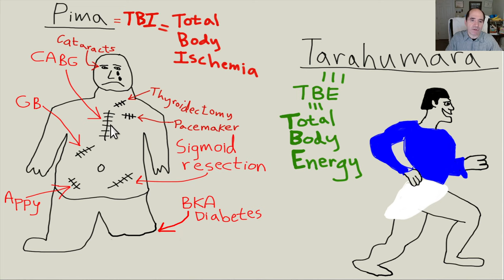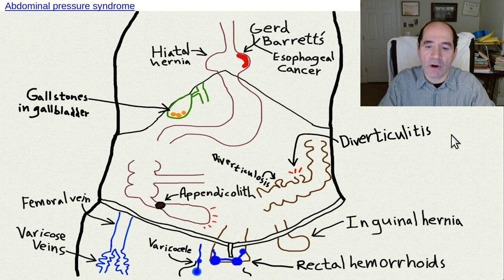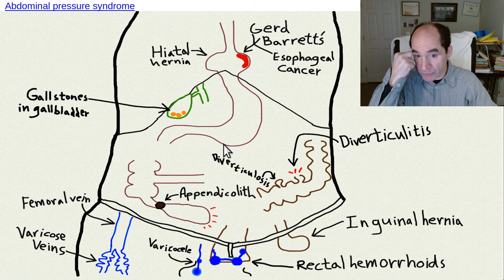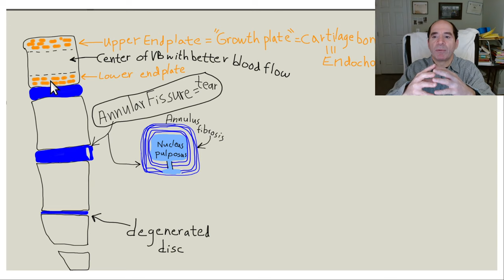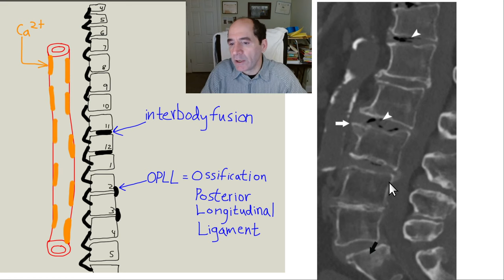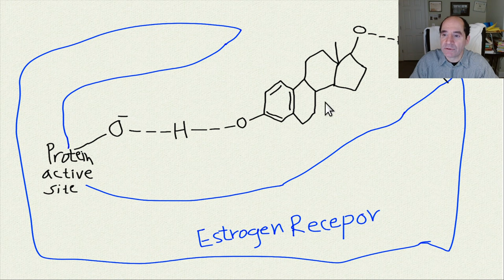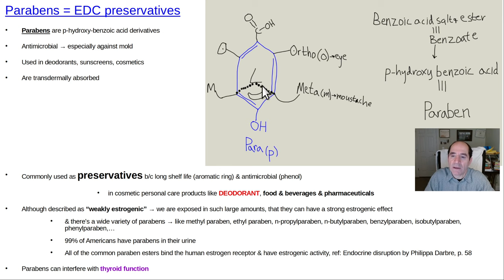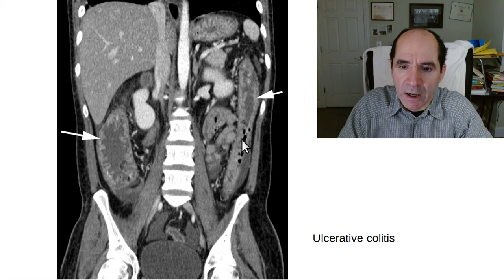Easy way to understand abdominal disease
Once you know the patterns, it's easy to diagnose the common abdominal diseases.  Enables you to predict other findings.  Helps you be better able to avoid the causes of these diseases.